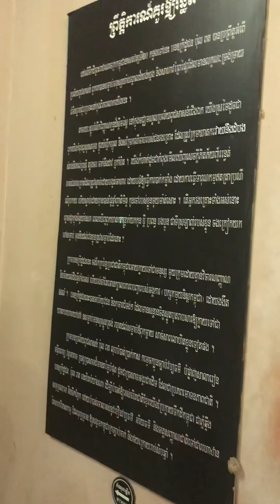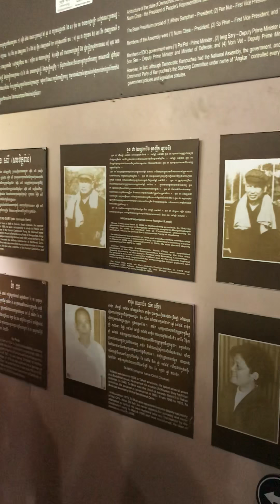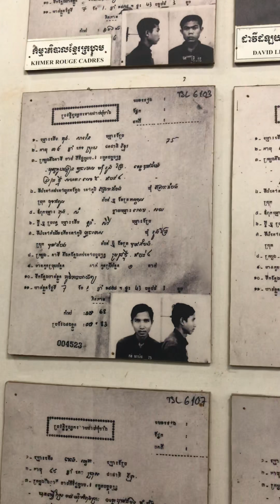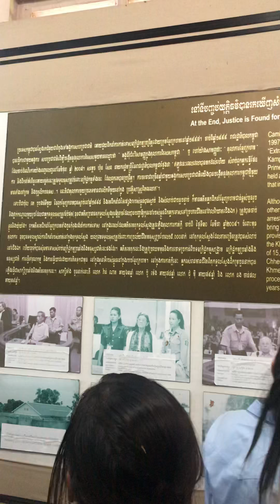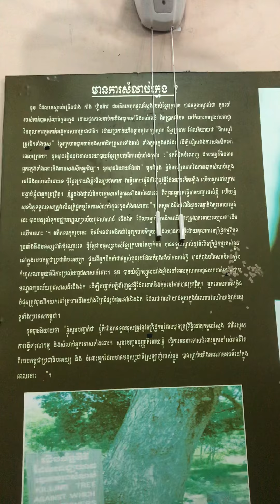ទស្សនកិច្ចនៅសារមន្ទីរបឹងជើងឯក របស់សិស្សានុសិស្ស វិទ្យាល័យ ហេង សំរិន ឫស្សីស្រុក 12-07-2018!